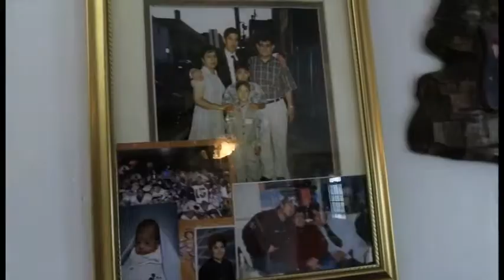08/09/2014 Martinez Wedding - Getting Ready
We are so thankful for what an incredible year 2014 turned out to be. Thank you, friends and family, for being there throughout the way.